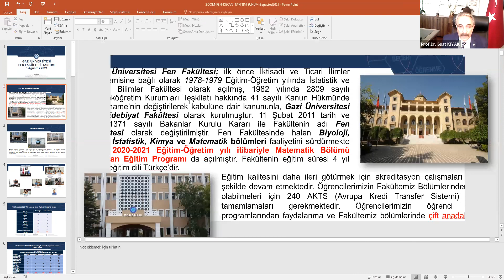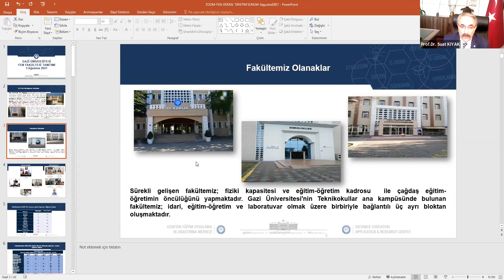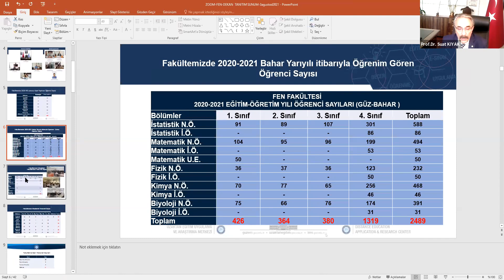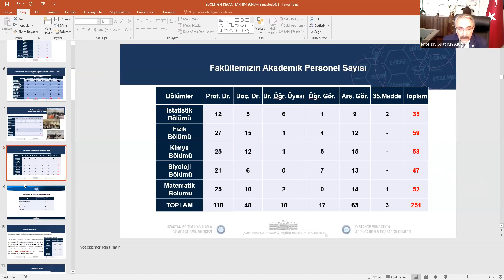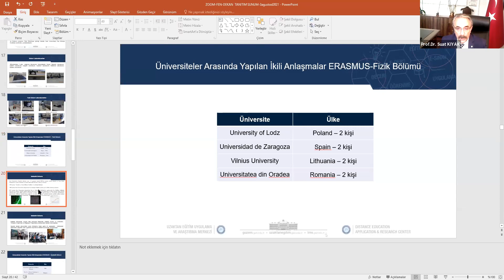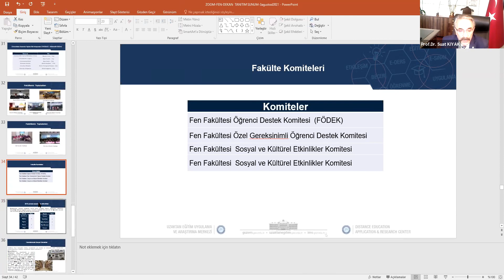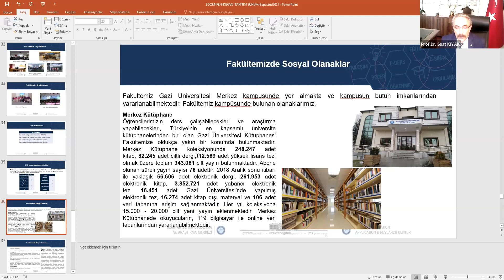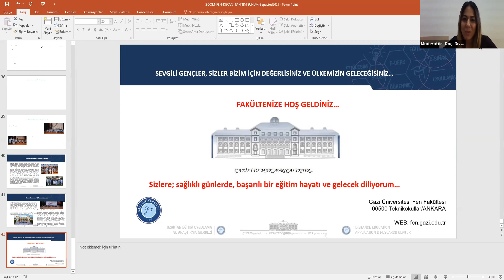Gazi Üniversitesi Fen Fakültesi Tanıtım Videosu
Gazi Üniversitesi Kariyer Planlama Uygulama ve Araştırma Merkezi
Kariyer Günleri – Bölüm Program Tanıtım Programı
Fen Fakültesi Tanıtımı